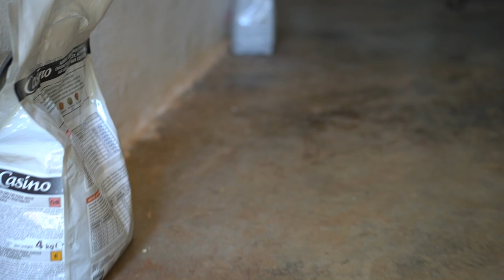Episode 5 - Rescue 3 Puppies - Found a NEW HOME - Happy Ending!!!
Episode 5 - Rescue 3 Puppies Thrown in Garbage Dump in MOROCCO Found a NEW HOME - Happy Ending!!! 😍 🐶🐶🐶 🐾

Hello Everyone. Thank you so much for your caring and support of our puppy rescue videos.
Previously in Episode 1, we rescued 3 puppies from a garbage dump in the countryside near Fez Morocco.

The story continues as we were recording a drive in the countryside. We were very excited to receive a long awaited phone call from our landlord reporting that he had found a home for at least two of the puppies. He told us he would bring the new owner to our house the next day. We went home to spend the rest of the day playing with the puppies before they went to their new home.

The landlord arrived with the man who had asked to adopt the puppies. We asked him to take all three puppies so they could stay together. We told him if one puppy did not work out, we would take it back. Hichame and the man took the puppies to their new home which was only 2 KM away. The man agreed that we could come to visit and video the puppies in their new home.

More videos coming soon! Thank you for your love and support. 💖

We have been socializing the puppies and preparing them to be adopted.
This is our morning routine… hugs and kisses followed by breakfast and playtime.